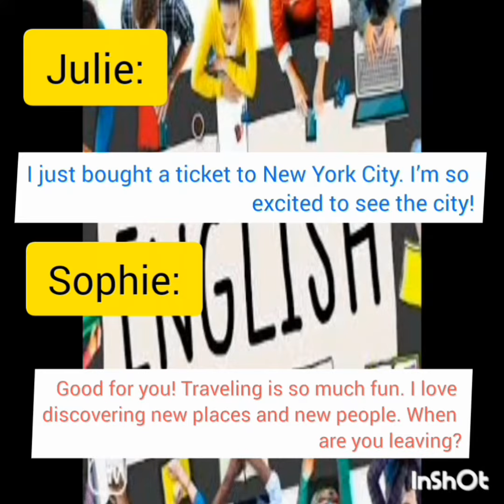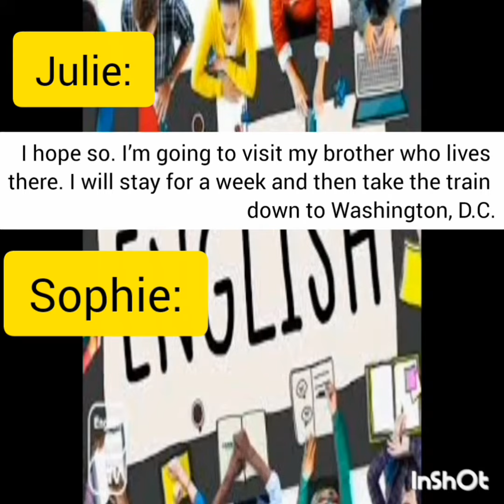Learn English conversation!